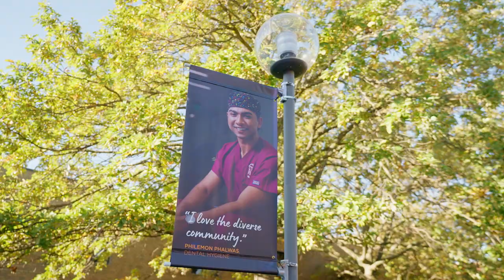Degree Program at CCBC | The College Tour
Freshman Dental Hygiene major Philemon talks about his planned educational journey to reach dental school, with the supportive help of CCBC's diverse community.

At the Community College of Baltimore County, students unleash their potential through an affordable, high-quality education to prepare for transfer to a four-year institution, job entry or career advancement. Nearly 50,000 students enroll annually in one of 300 degree and certificate programs and online programs. Students benefit from supportive faculty and staff and an active student life culture and sense of community across three campuses and three extension centers. CCBC is a national leader in innovative learning strategies and is a top associate degree producer.